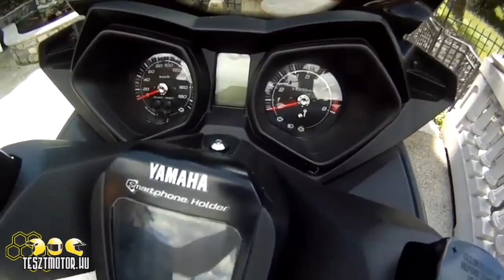Yamaha X-MAX 400 First Ride